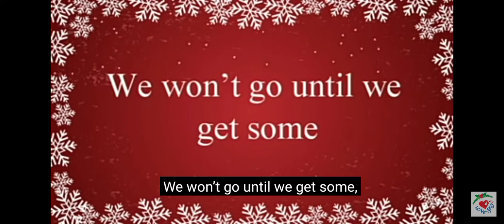we wish you Merry Christmas Christmas carol